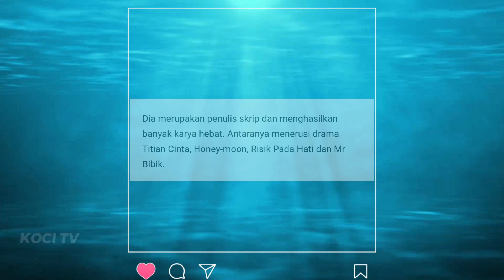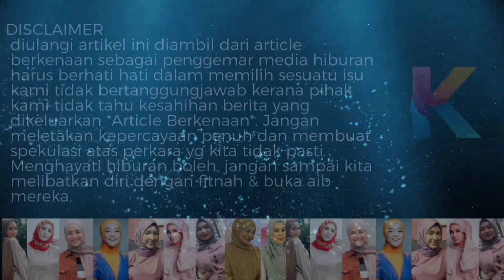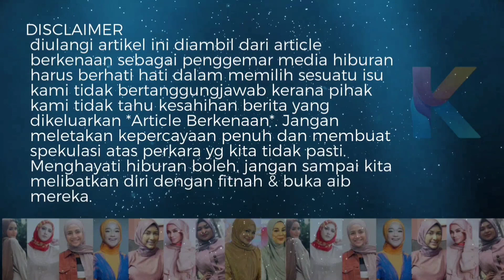Ramai Tak Tahu Siapa Sebenarnya Isteri Bell! Rupanya Beliau Telah....